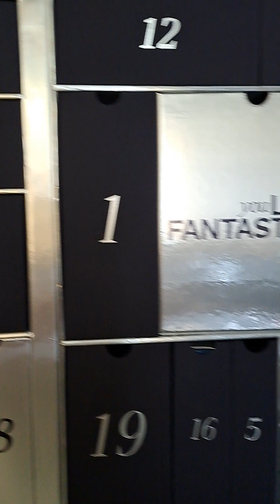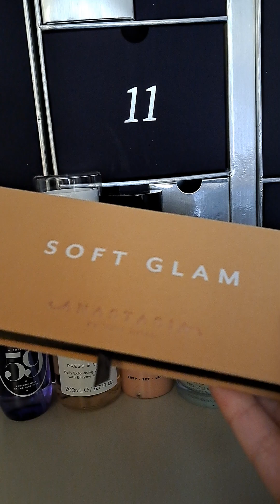Lookfantastic Advent Calendar 2024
Lookfantastic Advent Calendar 2024 lookfantastic